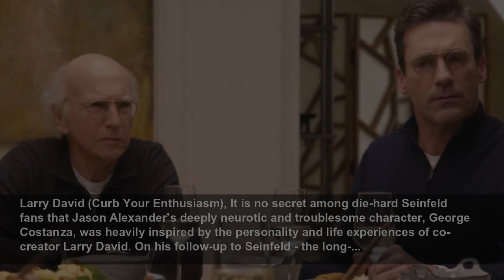16 Great Performances By Celebrities Playing Themselves In Movies And TV Shows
These actors proved that playing yourself is a commendable feat after all.
Total Film
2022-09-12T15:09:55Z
These actors proved that playing yourself is a commendable feat after all, We all love a good cameo by a celebrity appearing as themselves for a brief, but fun, little moment. However, what I have always found more amusing is when a famous person portrays themselves in a more prominent starring...
Neil Patrick Harris (Harold & Kumar Movies), Future How I Met Your Mother cast member Neil Patrick Harris was still best known as the star of Doogie Howser M.D. when he stole the show in the 2004 comedy classic Harold and Kumar Go to White Castle as a highly dramatized version of himself. The...
Cate Blanchett (Coffee And Cigarettes), Every vignette in Coffee and Cigarettes - Jim Jarmusch’s 2003 anthology of short films starring celebrities as themselves - is gold, but Cate Blanchett leads one of the more unique and thought-provoking of the bunch called “Cousins.” The segment is,...
James Van Der Beek (Don’t Trust The B In Apartment 23), In 2012, James Van Der Beek made his big return to TV as a series regular on Don’t Trust the B in Apartment 23 in a role very close to his heart: James Van Der Beek. The actor brilliantly pokes fun at his post-leading the Dawson’s Creek cast...
Bill Murray (Zombieland), Most people would consider Bill Murray’s surprise appearance in Zombieland to be one of the greatest cameos of his career (and there are several incredible examples to choose from). However, with only four other characters in the main cast of the classic 2009 zombie...
Heather Langenkamp (New Nightmare), After playing Nancy Kerrigan in two Nightmare on Elm Street movies made her one of the top Scream Queens of the 1980s, Heather Langenkamp would give, arguably, her best performance in the franchise when she returned - not as Nancy, but as herself - in 1994’s...
The Beatles (A Hard Day’s Night), The cinematic phenomenon of famous musicians offering a fictionalized peek into their lives off-stage (such as Nick Cave in 2014’s quasi-documentary 20,000 Days on Earth or Foo Fighters in the horror-comedy Studio 666 more recently) arguably began with The...
LeBron James (Trainwreck), Pro basketball star LeBron James has portrayed himself onscreen several times and most recently in 2021’s Space Jam: A New Legacy - a sequel to the hit Michael Jordan/Looney Tunes collaboration from 1996. However, the Los Angeles Lakers’ Small Forward received the most...
Stan Lee (Mallrats), Before his heartbreaking death in 2018, Stan Lee perfected the art of the cameo by appearing in countless Marvel movies. One of his first and most prominent acting gigs (for which he was actually mentioned in the opening credits, too) was as himself in Kevin Smith’s 1995...
Larry David (Curb Your Enthusiasm), It is no secret among die-hard Seinfeld fans that Jason Alexander’s deeply neurotic and troublesome character, George Costanza, was heavily inspired by the personality and life experiences of co-creator Larry David. On his follow-up to Seinfeld - the long-...
Kate Winslet (Extras), Star and co-creator Ricky Gervais’ Hollywood satire Extras is chock full of amazing celebrity guest appearances, but Kate Winslet made a good case to be considered the funniest in the Emmy-winning comedy’s history. The British Titanic star is seen playing a nun on the set...
John Malkovich (Being John Malkovich), It is a bit rare for an actor to appear in a movie as him or herself while also playing the title character, but 1999’s Being John Malkovich - from from writer Charlie Kaufman and director Spike Jonze - is also a rare kind of movie, and in many ways, too.
Bruce Campbell (My Name Is Bruce), Another rare example of an actor playing themselves in the titular role of a film is Bruce Campbell in My Name is Bruce, which is also the last film the B-movie icon directed himself. Campbell is hilarious in the 2007 horror-comedy as a boozy, washed-up version...
Oprah Winfrey (30 Rock), Another example of a memorably, and often awkwardly, hilarious guest appearance on an acclaimed TV comedy is Oprah Winfrey on Season 3 of 30 Rock. Liz Lemon (star and creator Tina Fey) is delighted to find the larger-than-life media mogul seated next to her on an airplane...
Kevin Garnett (Uncut Gems), As much as I agree that Adam Sandler deserved greater awards attention for his lead performance in the relentless 2019 thriller Uncut Gems, I think we should be more angry at the fact that former NBA player Kevin Garnett received no awards attention at all. I would go...
The This Is The End Cast, The whole point of Seth Rogen and Evan Goldberg’s 2013 directorial debut This is the End is to w